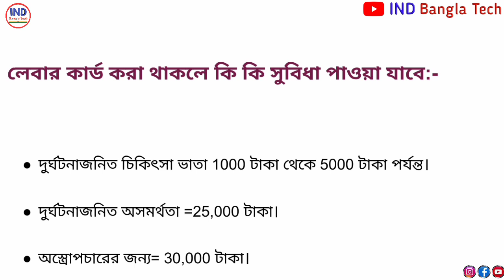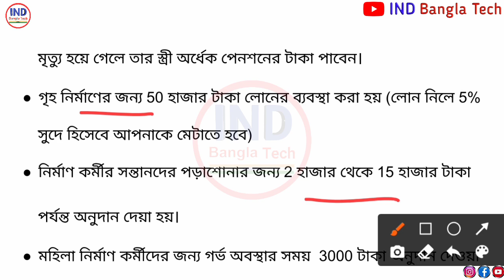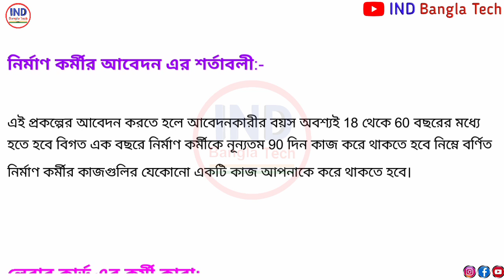লেবার কার্ড এর 21 টি সুবিধা দেখুন || লেবার কার্ড শর্তাবলী || Labour Card Online Application Process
Labour Card Online Application Process | Online Registration for Labour Card in West Bengal || পশ্চিমবঙ্গ সরকারের লেবার কার্ড আবেদন || পশ্চিমবঙ্গ সরকারের শ্রম কার্ড শর্তাবলী। লেবার কার্ড কারা কারা আবেদন করতে পারবে || লেবার কার্ড এর অসুবিধা ||
27 no form for labour card
west bengal labour welfare board
How To Apply For Labour Card Online Bangla/Get Many Facilities Applying Labour Card

লেবার কার্ড কি ও লেবার কার্ড সুবিধা। লেবার কার্ড কি কি সুবিধা পাওয়া যায়। রাজ্যের লেবার কার্ডে কি কি সুবিধা পাওয়া যায়। শ্রমিকদের লেবার কার্ডের সুবিধা কি কি। কিভাবে লেবার কার্ড আবেদন করতে হয়। রাজ্যের নির্মাণ শ্রমিক প্রকল্প। অনলাইন নির্মাণ শ্রমিক প্রকল্প আবেদন। how to apply e shram card e shramik card registration e shramik card west bengal e shram card registration portal e shramik registration e shram registration in west bengal eshram card benefits e shram card benefits bengali e shram card online apply e shram card apply west bengal e-shram card

মোবাইলে ভিডিও ইডিট করে ইউটিউবার হতে চাইলে এসব কিনুন👇

👉My Mobile (New)
👉Microphone (Boya M1)
👉My headphone Bluetooth
👉Studio Green Screen
👉Tripod Stand (Mobile)
👉Mi Power Bank (10000 mAH)